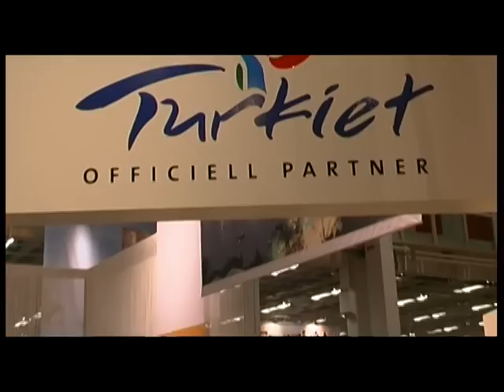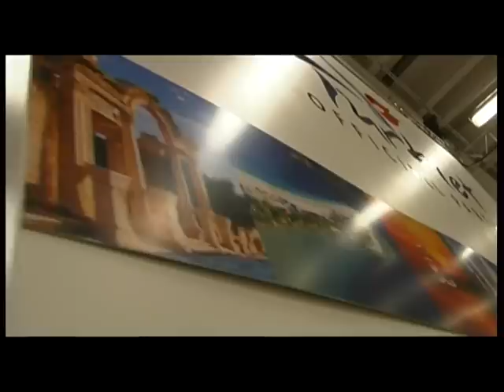TUR 2008 in Göteborg 13-16 March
Turkey is official partner of TUR 2008, Scandinavia's leading meeting place for the travel, tourism and meeting industry. Interview with Mr Levent Demirel, Director of Promotion, Ministry of Culture and Tourism in Turkey. Produced by Aveny Production.